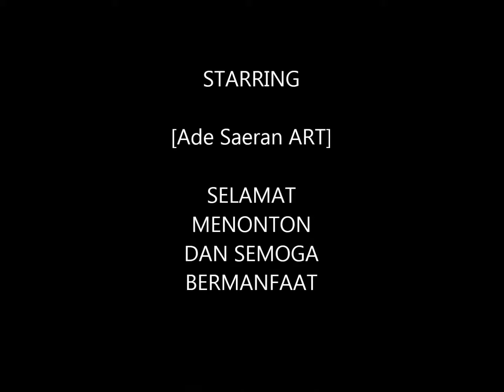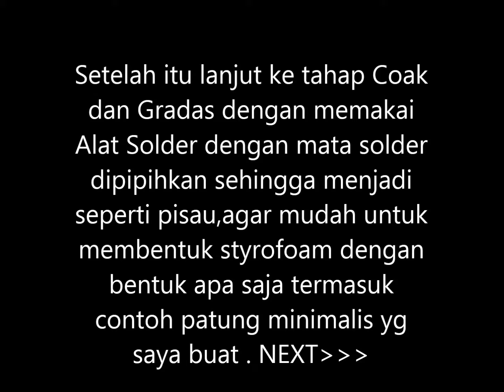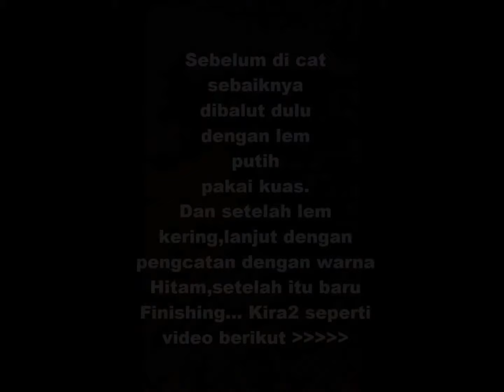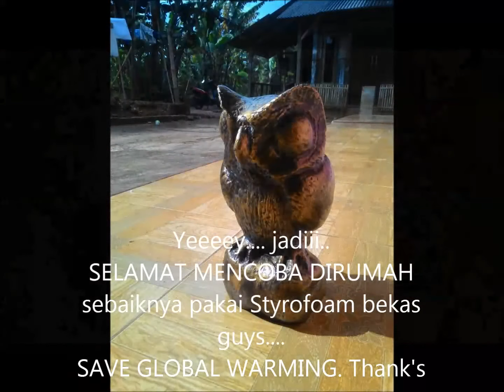TUTORIAL MEMBUAT PATUNG MINIMALIS DARI STYROFOAM REALY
KARYA SENI, Limbah styrofoam disulap menjadi patung burung hantu,
MENAKJUBKAN!